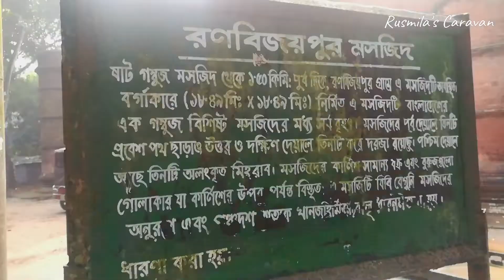রণবিজয়পুর মসজিদ II বাগেরহাট II Ronobijaypur Mosque II Bagerhat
The largest (15msq) monument among the single-domed mosques in Bagerhat is situated 1 km east of Shait Gumbad Mosque, Bagerhat, Bangladesh. The monument accommodates the largest dome of the country. There are three doorways each on the north, south and east sides. The central ones are larger compared to the side ones. All the entrances are placed in separate recesses tops of which have horizontal rows of terracotta designs.